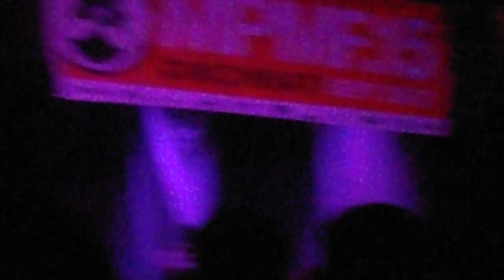White Reaper "Sheila" @ MPMF 2015 (Live)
White Reaper perform "Sheila" from their new album 'White Reaper Does It Again' @ MOTR Pub at The Midpoint Music Festival in Cincinnati, Ohio September 27, 2015.